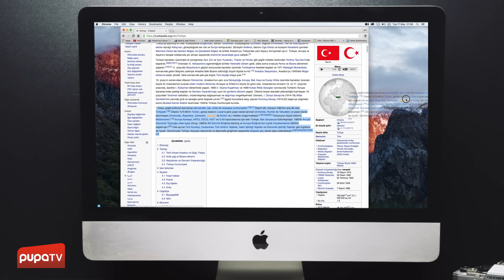Mac ile internetten kolayca metin almak.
Macbook'unuz ile internet üzerinden kolaylıkla metin alabilmek için yapmanız gerekenler: